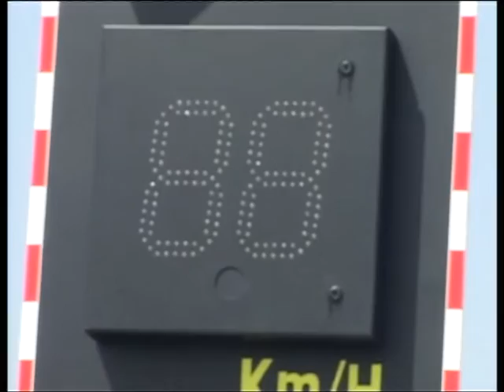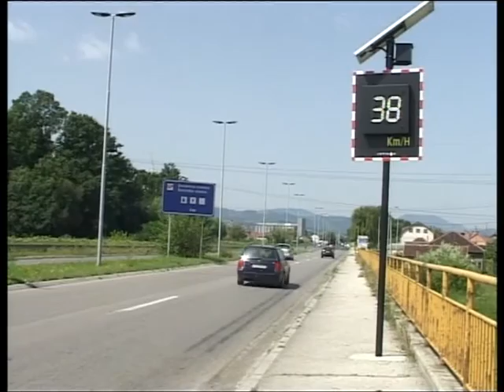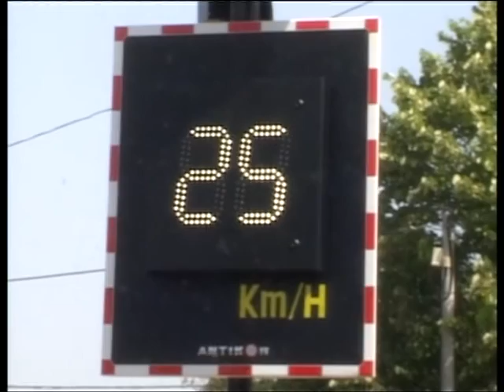Kazne pune budzet